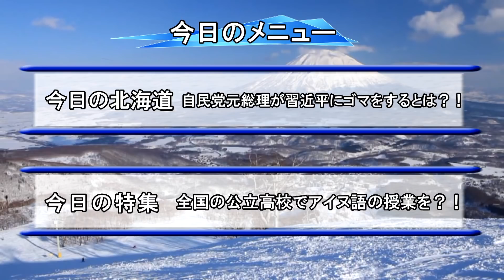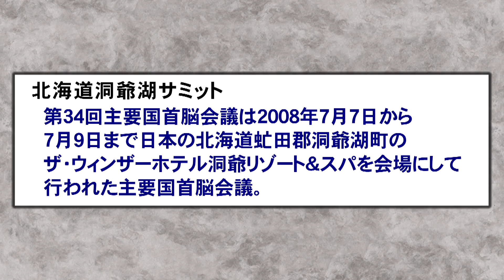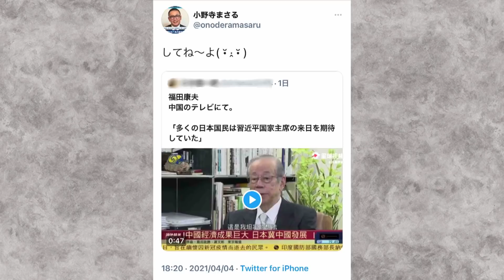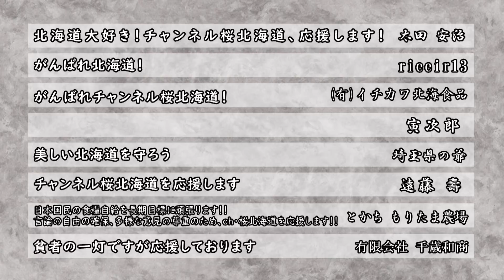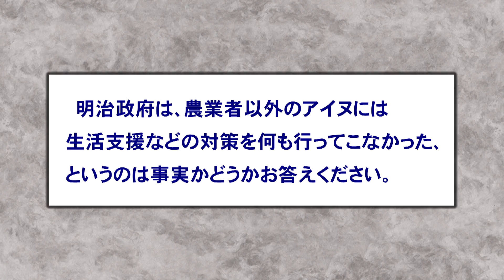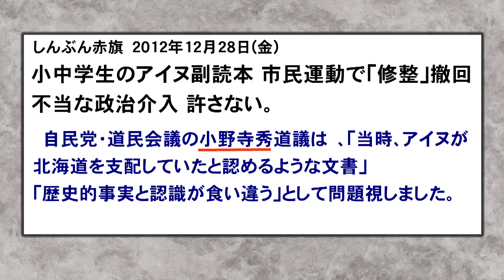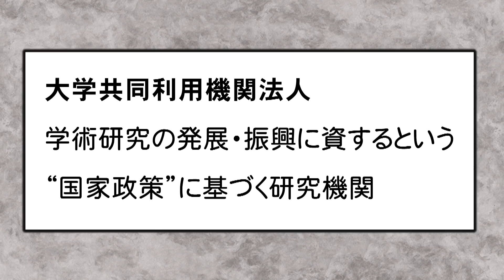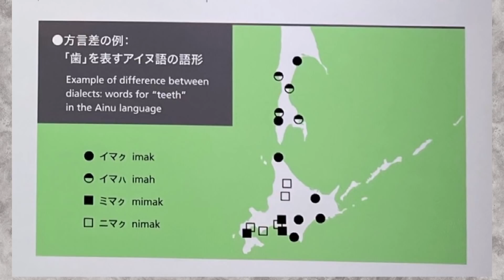【ch桜北海道】全国の公立高校でアイヌ語の授業を？！[R3/4/5]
■今日の北海道  自民党元総理が習近平にゴマをするとは？！→04:12

■特集　全国の公立高校でアイヌ語の授業を？！→09:09